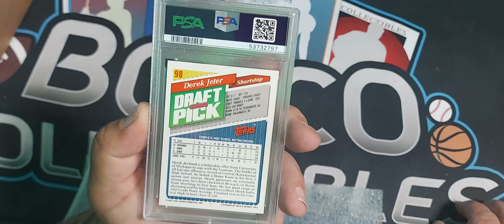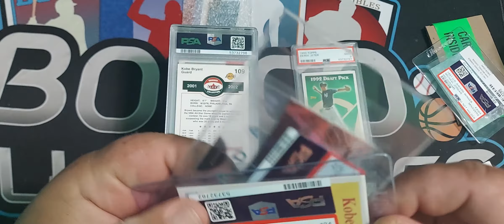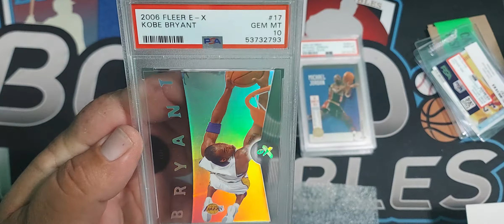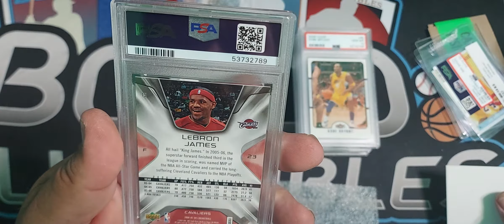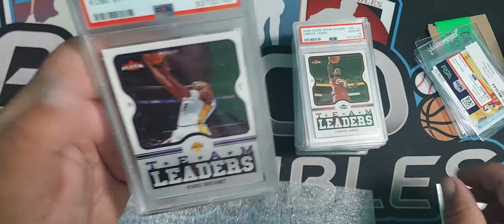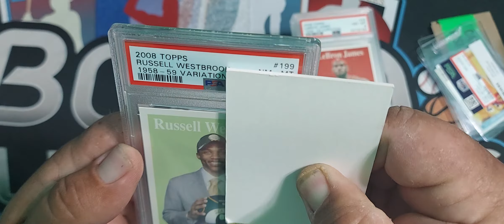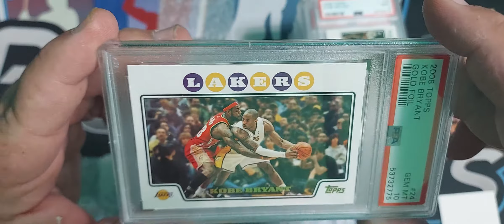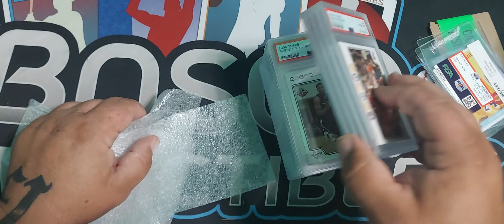PSA RETURNS!! After ONE YEAR Waiting What did we get???